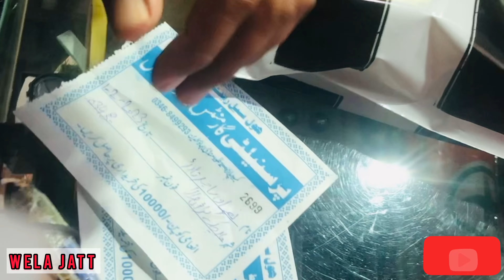شادی دی شاپنگ/Shadi di Shoping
Ham log czn ki shadi ki shoping krny ayaa mndi